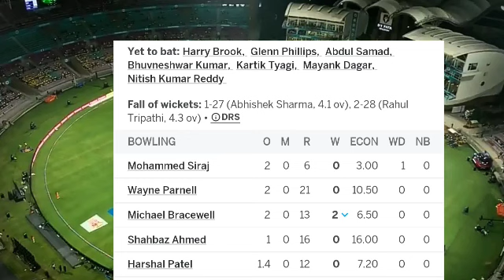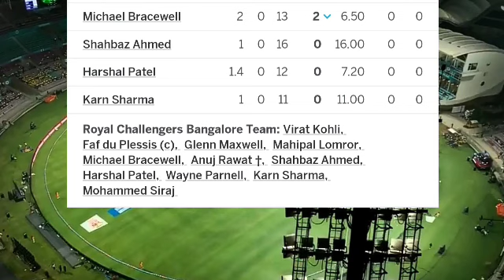RCB vs SRH 65th Match IPL 2023 Highlight | Virat kohali batting today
Royal challanger bangalore vs sunrisers hyderabad ipl 2023 full match highlight video 2023
rcb vs srh ipl 2023 highlight today | ipl 2023 highlight | virat kohali batting today

Sunrisers Hyderabad vs Royal Challengers Bangalore, ipl 2023 highlight today
Sunrisers hyderabad vs Royal challengera bangalore today match highlight video 2023
srh vs Rcb live today
srh vs Rcb ipl match highlight video 2023

RCB vs srh 2023 highlights  today
rcb srh highlights 203,
srh vs rcb 2023,
srh vs rcb 2023highlights,
rcb vs srh 2023 highlights hetmyer batting,
rcb vs srh highlights 2023 dinesh karthik batting,
rcb 2023 match highlights,
2023 rcb vs srh highlights,
rcb vs srh final highlights 2023 ipl final match,
rcb vs srh 6 over match 2023 full match highlights,
rcb vs srh 6 over match 2023 highlights,
srh defend 118 highlights
virat kohali batting
virat today fifty

ipl 2023,
ipl 2023 auction highlights,
ipl 2023 all team squad tamil,
ipl 2023 bangalore team players list,
ipl 2023 boli kab lagegi,
ben stokes bid in ipl 2023,
ben stokes which team in ipl 2023,
ipl 2023 csk team players list tamil,
ipl 2023 csk retained players,
ipl 2023 delhi capitals,
ipl 2023 delhi capitals squad,
ipl 2023 dc team players list,
ipl 2023 expensive player,
ipl 2023 exam date,
finn allen ipl 2023,
faf du plessis ipl 2023,
faf du plessis which team in ipl 2023,
from when ipl 2023 will start,
ipl 2023 gujarat team players list,
ipl 2023 groups,
glenn phillips ipl 2023,
ipl 2023 highlights full match,
ipl 2023 highlights final match,
ipl 2023 highlights today,
ipl 2023 highest priced player,
ipl 2023 highlights amir bowling,
ipl 2023 high price players,
ipl 2023 hyderabad team players list,
ipl 2023 hyderabad,
how to book tickets for ipl 2023

Faf du Plessis batting today
virat kohali batting
virat today century
virat fifty

Today Result Score Board

SRH -186/5 20 Over

Target-187

RCB - 187/2 19.2Over

Results -Rcb won by 8 wkts